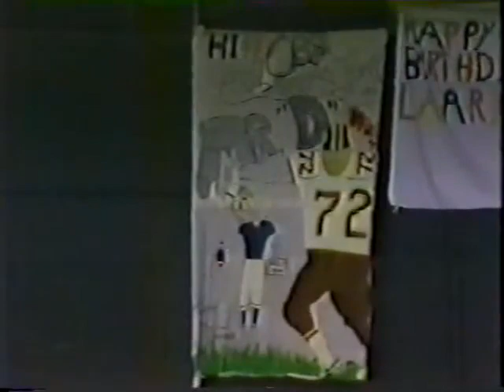1986 WEEK 09 3 VIKINGS at REDSKINS